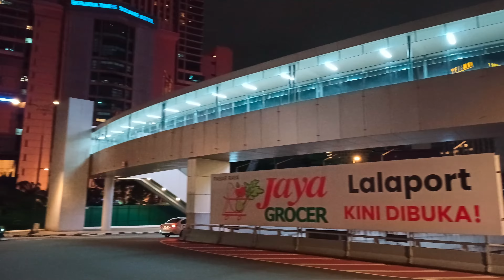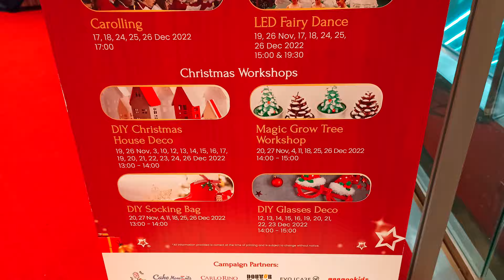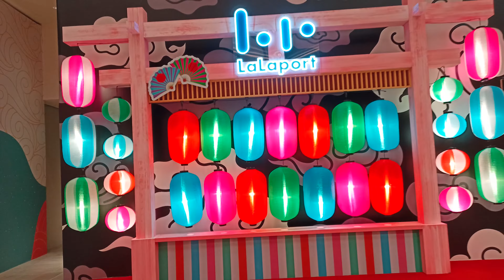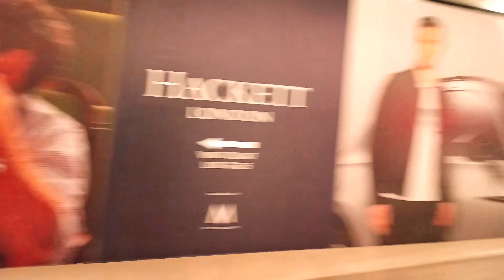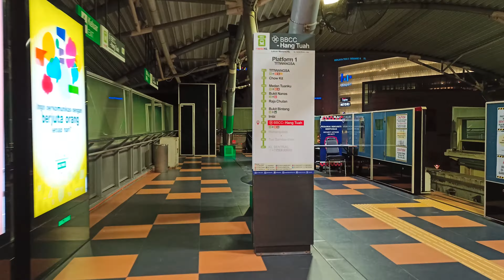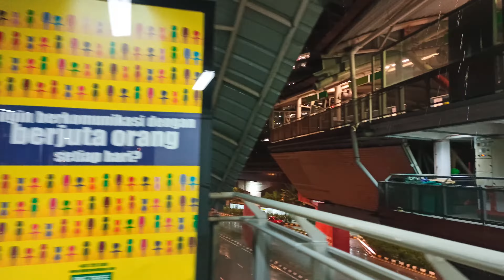Berjaya Times Square KL Christmas Decorations